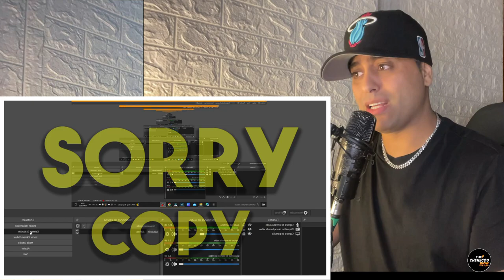CNCO - La Equivocada (Behind The Scenes) reacción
MI CANAL SECUNDARIO  DE NOTICIAS DE TODO TIPO